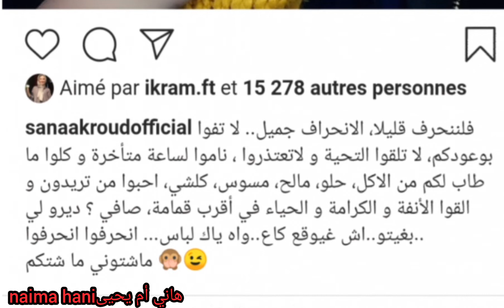سناء عكرود (الدويبة) تنصح متابعيها بالإنحر_اف ؟!!!!!!!!!